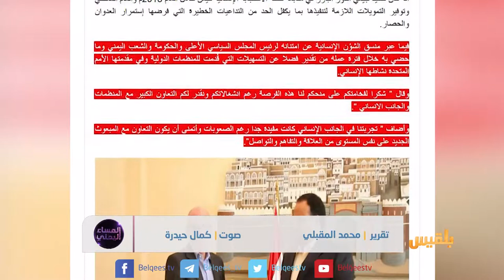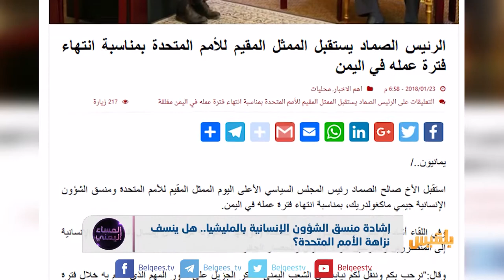إشادة منسق الشؤون الإنسانية بالمليشيا.. هل ينسف نزاهة الأمم المتحدة؟ | تقرير: محمد المقبلي